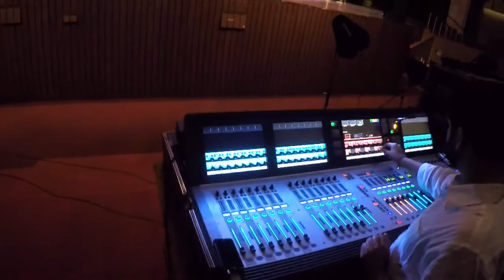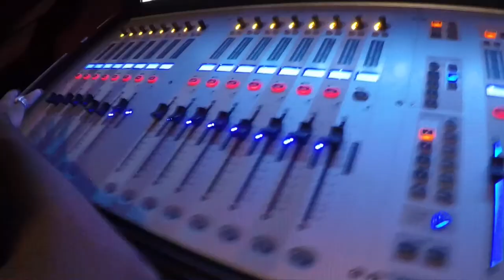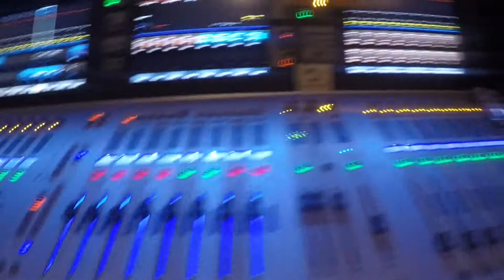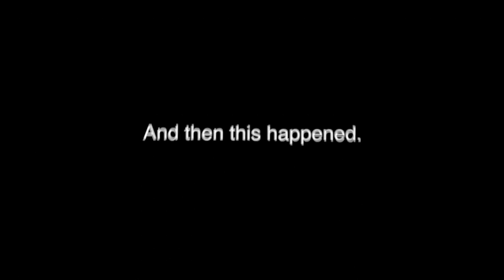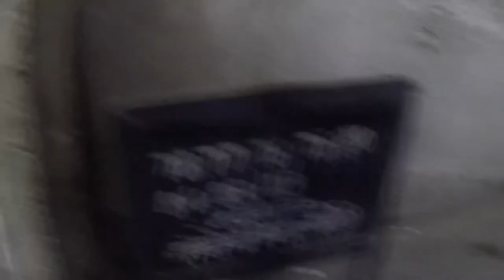PENN MASALA LIVE | INDIA TOUR | NEW DELHI | 2017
19 year old kid with AAA passes. doing crazy stuff and met penn
 masala guys.
they nailed it, and the show was lit!

About penn masala:

Penn Masala is an American a cappella group. It is the world's first and premier South Asian a cappella group. Formed in 1996 by students at the University of Pennsylvania.,